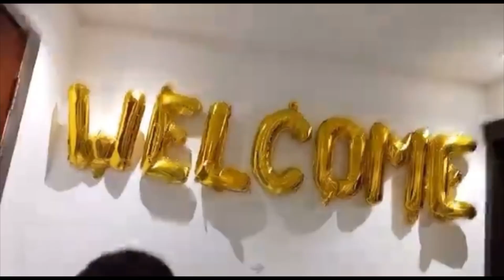My First Vlog IN Dubai| I bought New Car🚗 In Dubai